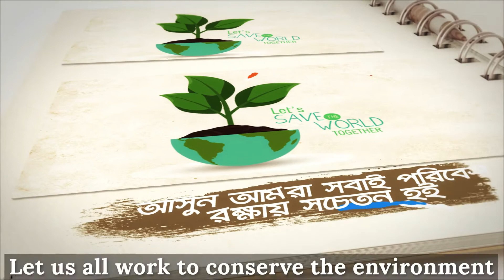Greening the Blue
UNDP planting the seeds for a greener world. Details